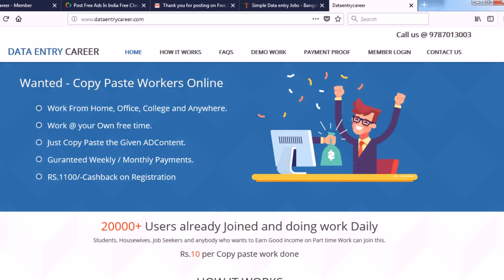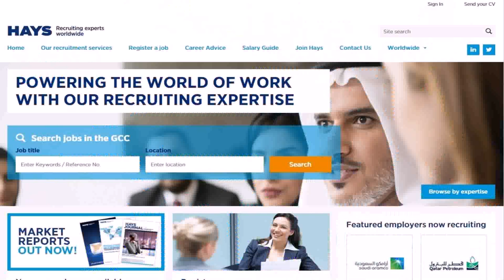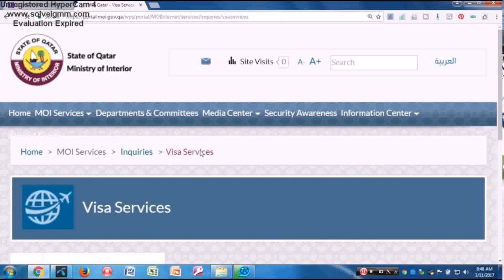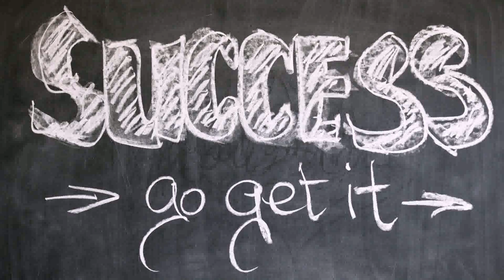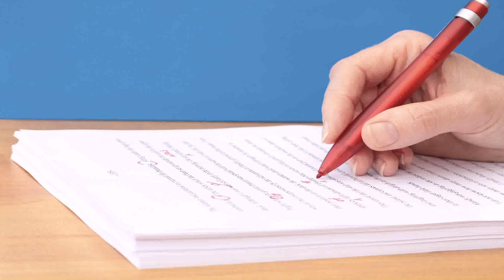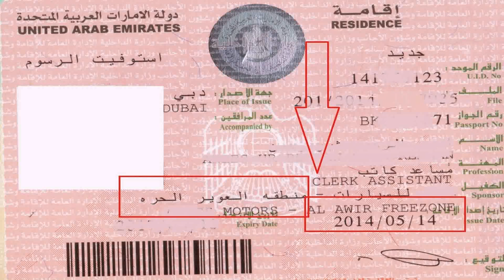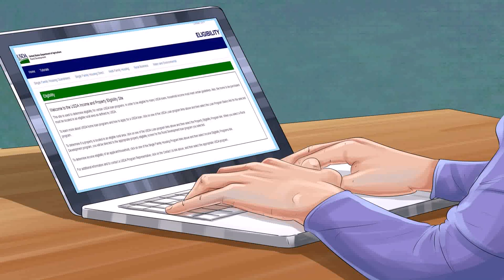Online Jobs Work From Home Without Investment In Dubai (see description)